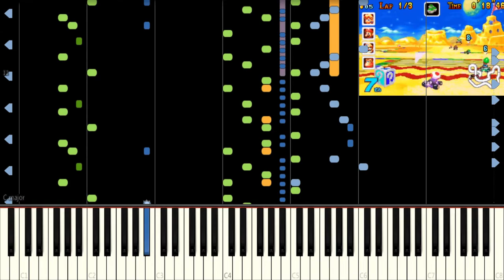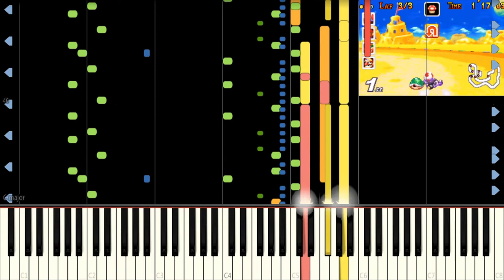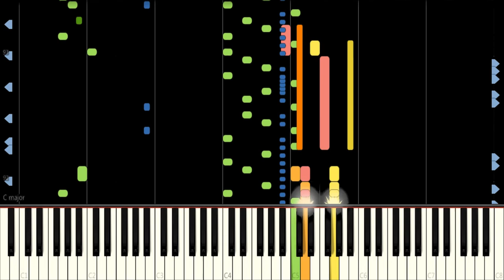Cheese Land - Mario Kart Super Circuit (Synthesia)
Composer: Minako Hamano, Masanobu Matsunaga, Kenichi Nishimaki, Kenji Yamamoto
BPM: 140
Made By Me

[Request Rules]
To help everyone enjoy the video more, please follow these rules:
1. Like this video
3. Don’t spam messages
4. If you see spam, don’t respond. Just block, report, and ignore those comments.
5. You can request 1 song at a time.
6. Don't ask for songs in a row
*If you find the midi file tell me where the midi file is it will be very helpful to me for example you can find it at VGMusic Musescore etc Thank you very much (b ᵔ▽ᵔ)b*